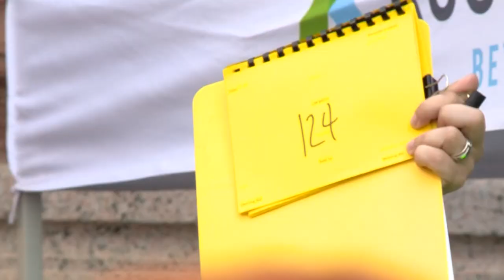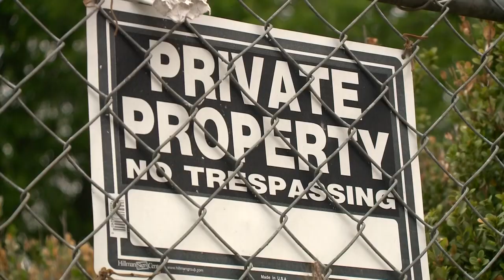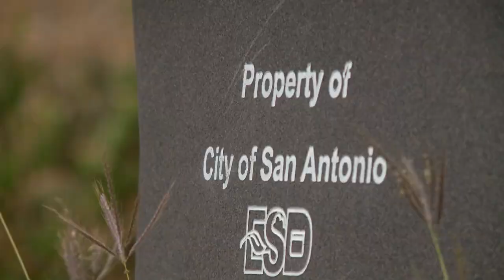San Antonians are bidding for homes at local auctions, and reaping financial rewards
Hundreds of foreclosed homes from across San Antonio are on the market. Realtor Eddie Lozano urges people to do their homework before taking part in an auction.